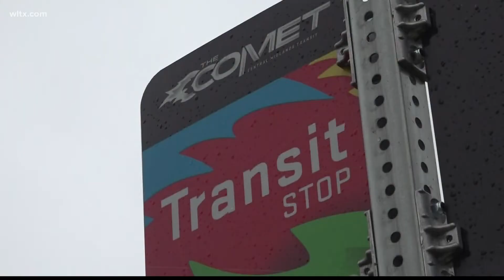$71M coming to South Carolina for transit projects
The money comes from the US Department of Transportation and will be used to buy buses help repair backlogs.